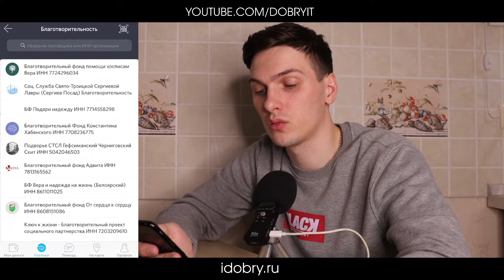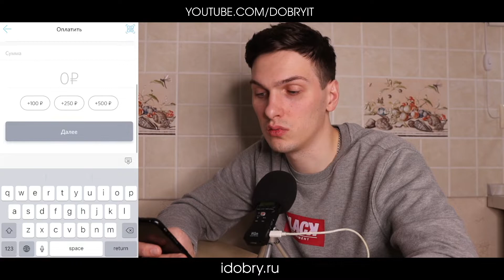Как перевести деньги в благотворительный фонд через Открытие